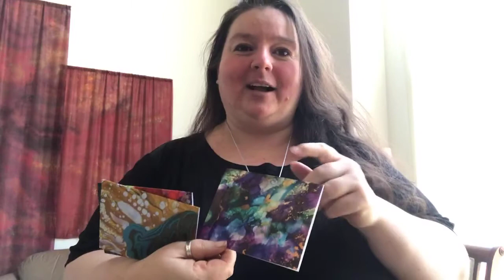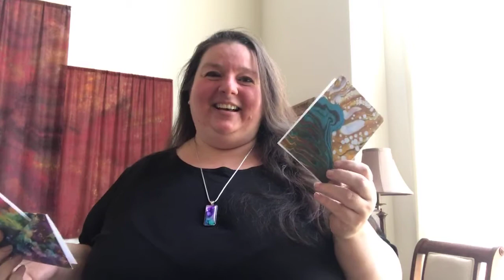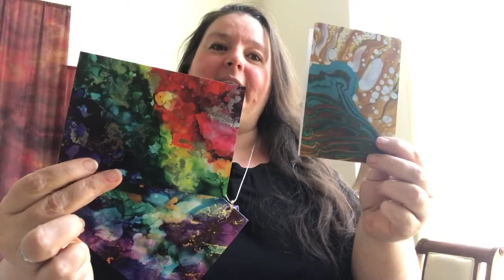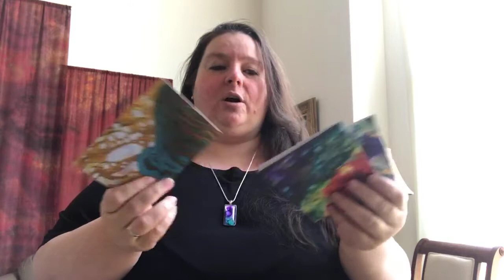Lunchtime Live: Hearing and Following the leading of God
A Lunchtime Live recorded on our Dyed4you Ministries facebook page. We shared our inspired flow art notecards and a new pendant and then launched into today's topic: hearing and following the leading of God. Background music is from Music to Pray By.